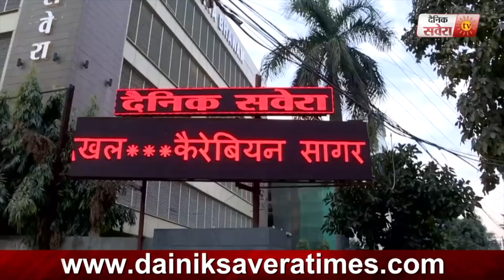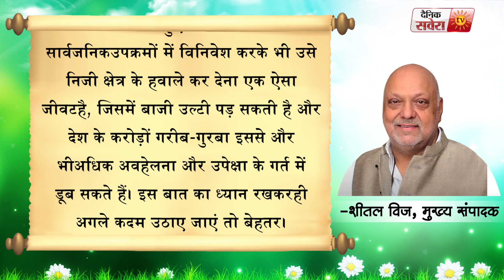Exclusive: Sh.Shital Vij की कलम् से - निजीकरण का सैलाब और राष्ट्रव्यापी हड़ताल का बवाल